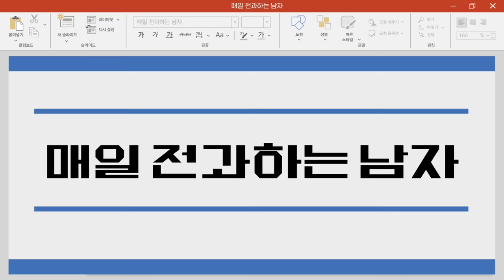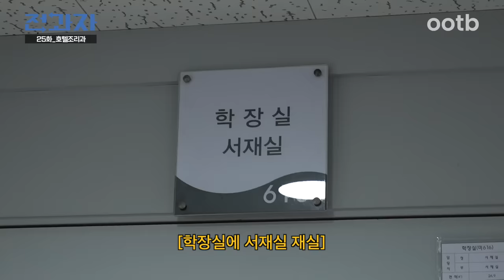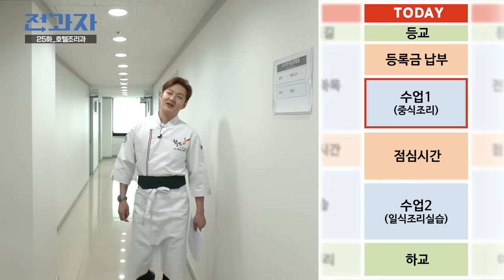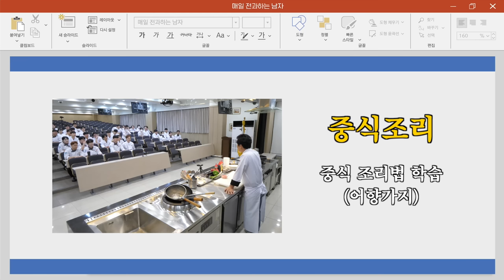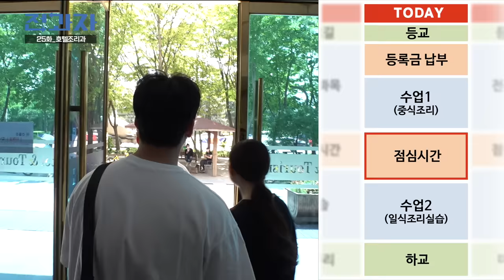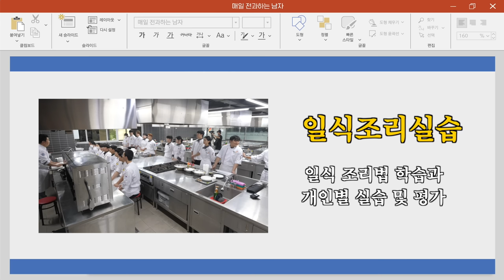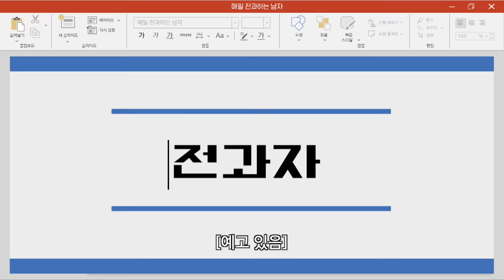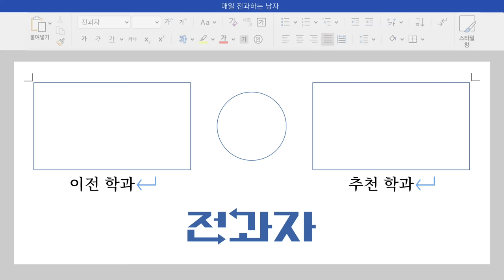[EN] 이연복, 정호영이 교수인 과 [한호전 호텔조리과] | 전과자 ep.25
“미쳤나봐 어떻게 이런 맛이 나..?🤭”
호텔조리과 가서 천상계 음식 맛보고 옴!

이연복 교수님, 정호영 교수님께 특급 비법 전수받은 전과자!
하루 만에 요리왕 비룡으로 거듭나다?